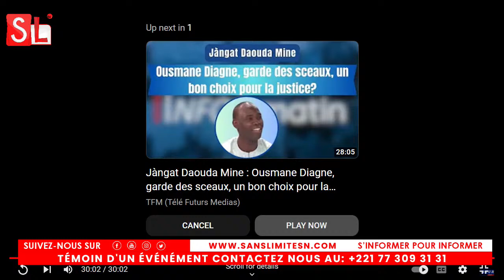Direct Primature: Passation de Service entre Ousmane Sonko et Sidiki Kaba